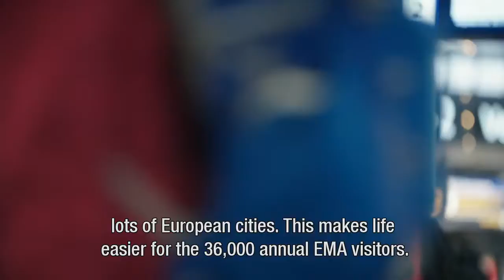Ema ad Amsterdam, facile dire sorteggio burla, ma la realtà dice altro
In questi giorni nel nostro paese se ne sentono di cotte e di crude sulla scelta di Amsterdam come base dell'EMA. Matteo Salvini in un video su facebook "tirano la monetina... (ndr è stato invece un sorteggio) se governiamo noi sapete dove gliela mettiamo? , critica duramente la UE. Anche il sindaco di Milano Beppe Sala e il governatore della Lombardia non si risparmiano: "assurdo essere esclusi così. Eravamo prontissimi la Ue non sa decidere" . Purtroppo le cose non stanno proprio così, le voci che si alzano nel mondo scientifico pensano che questa sia la scelta migliore.
Continua